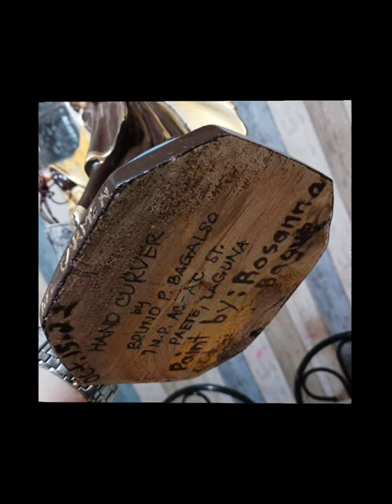Likhang kamay, ukit, pinta, at encarna Our Lady of Mt. Carmel Paete, Laguna craftsmanship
Likhang sining ng mga taga Paete, Laguna ang carving capital ng Pilipinas. Our Lady of Mt Carmel, Carved by Mr. Bruno Bagalso, and hand painted by Rosanna Bague. 1 million views please